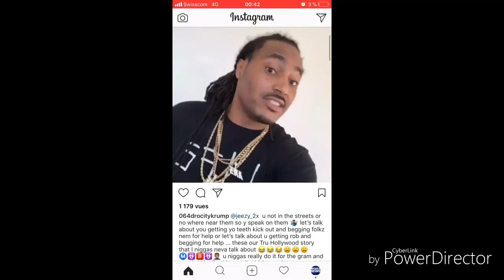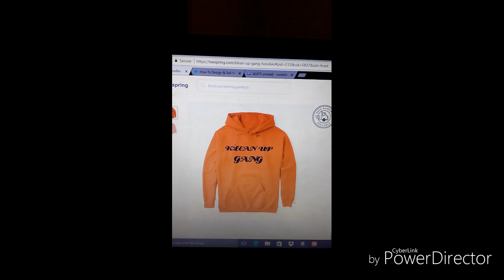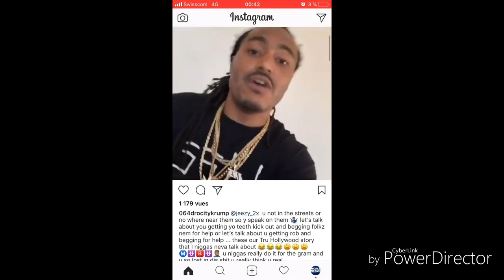KING VON & MEMO600 "NO EXPOSING ME" REMIX REACTION CHIRAQ STORIES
1$(CHIRAQ SHOUT OUT)
5$ (REACTION REQUEST)
15$(PER MUSIC UPLOAD)
15$(PER BUISNESS PROMO)
30$(REACTION TO "YOUR" MUSIC)
75$(PHONE INTERVIEWS)